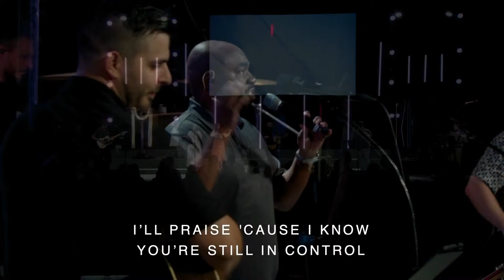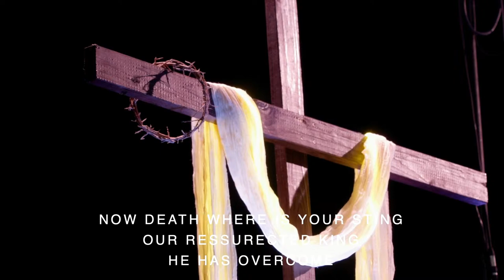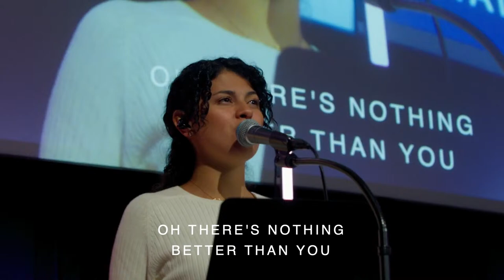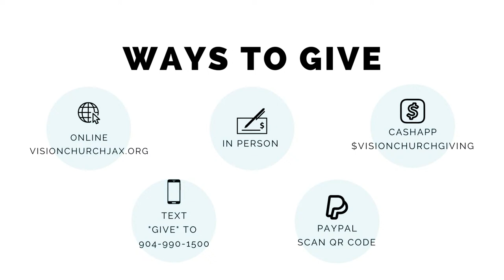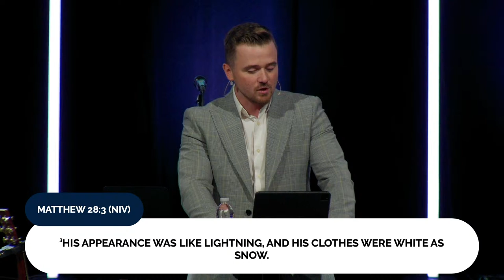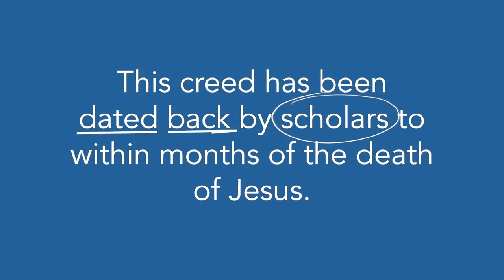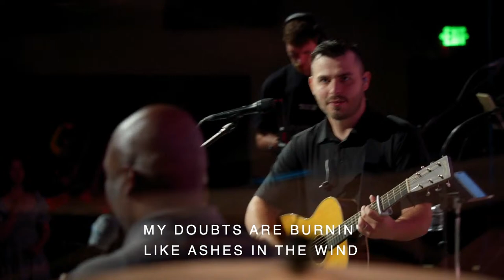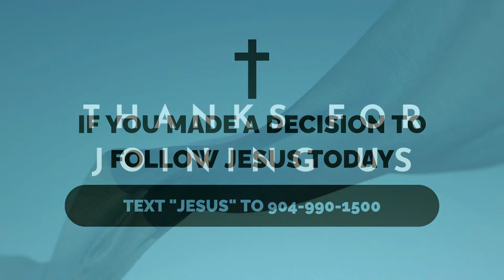Vision Easter Service | Boris Shulga Sermon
Vision Easter Service | March 31, 2024